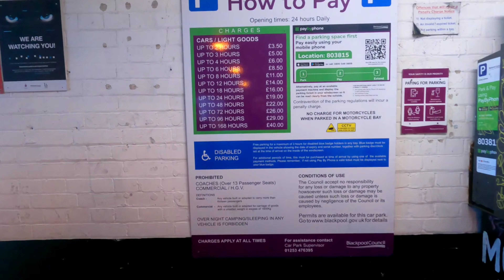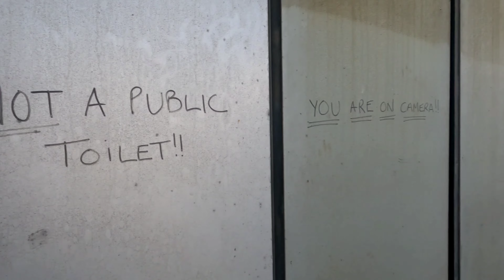Blackpool Under the Pier and a wander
Good evening Lovelies ☺️ Join Mark & Katie as we explore under Blackpool Central Pier and have a little wander, and as always have a little natter along the way 😜